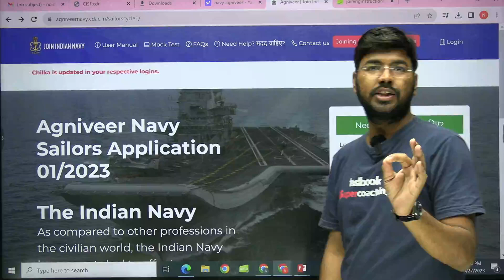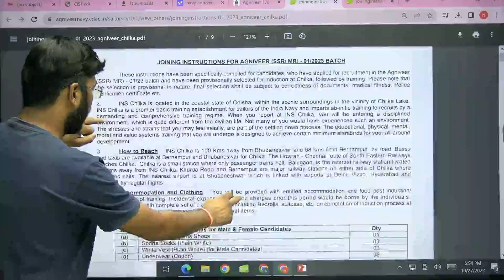NAVY SSR MR RESULT 2023 OUT | NAVY SSR MR RESULT 2023 KAISE CHECK KAREN | NAVY SSR MR CUT OFF 2023